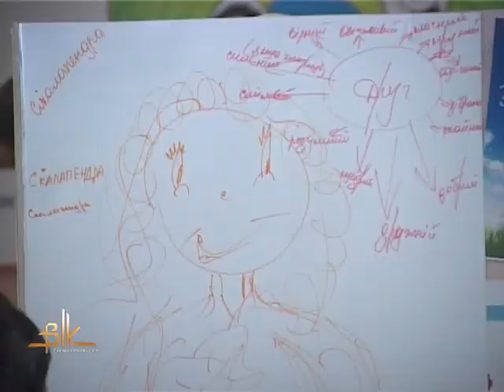У Бердичеві завелися «ДоброНосики». Зі своєю Конституцією та банком.